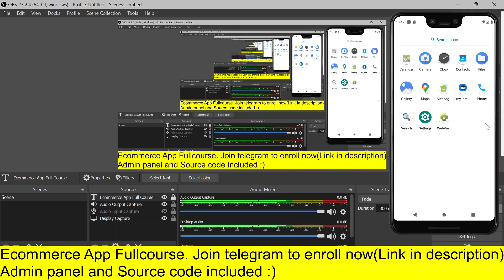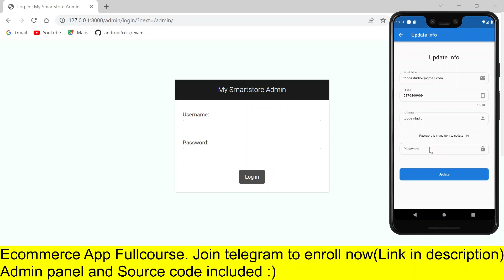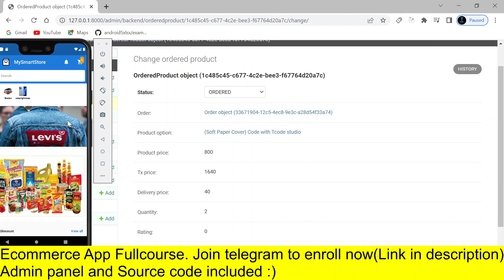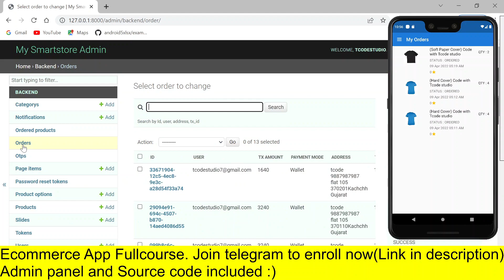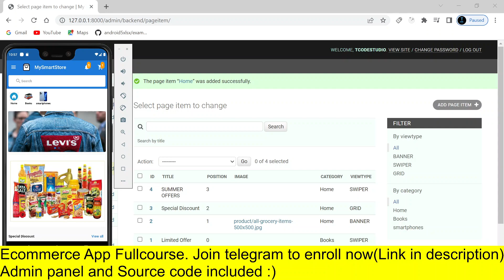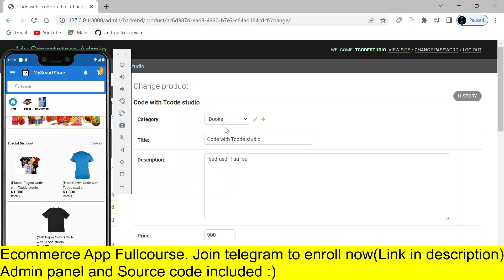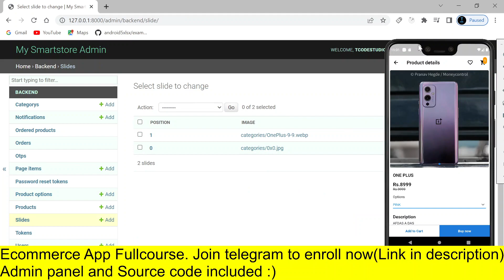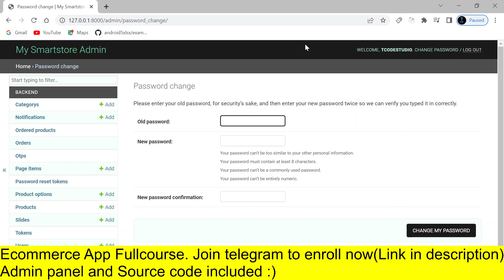Ecommerce app course demo | Enroll now on telegram | link in description